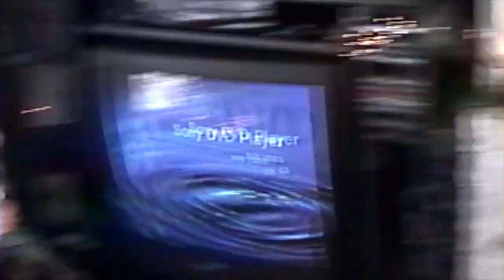From the VAULT Christmas 2004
This video is from my Parents house in 2004! This is completely unedited. There is little point to this video...meaning there is no start, end, or story told.

Apologies in advance for the terrible vintage image and stability quality.

I was not really sleeping there at the end...